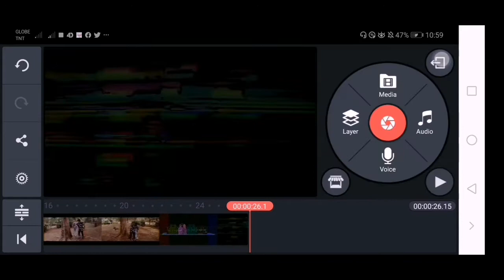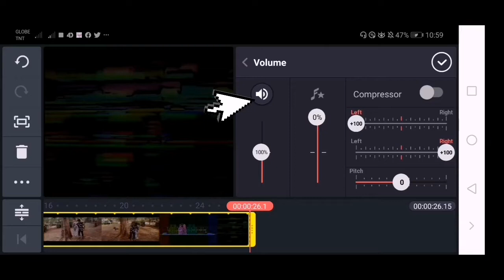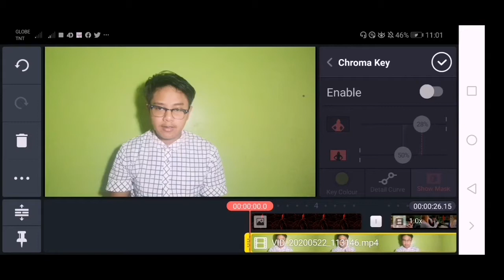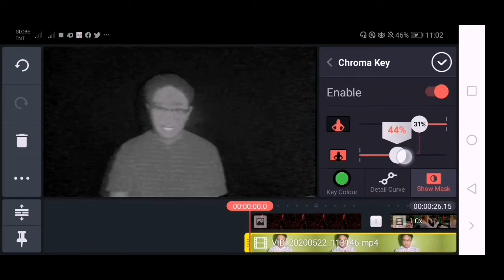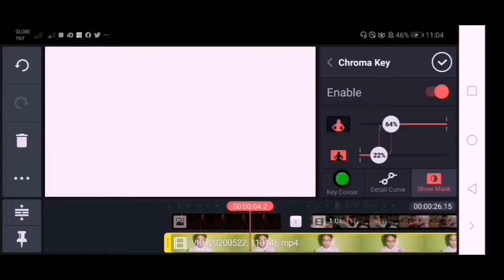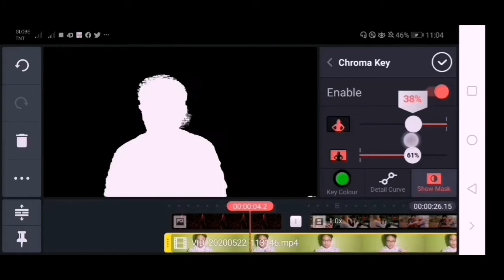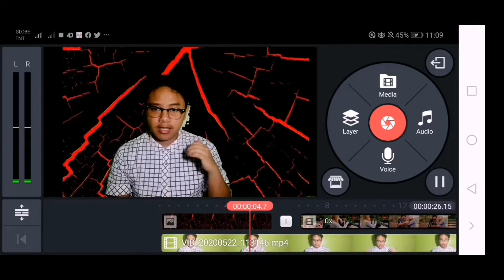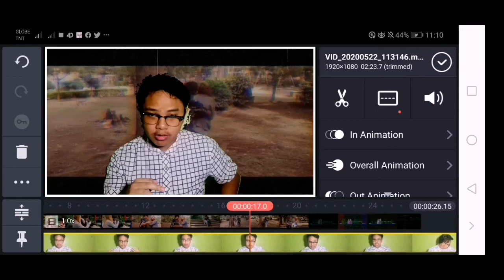Paano Mag Edit Ng Green Screen Sa KineMaster | Using Android Phone | Pinoy Editor Tips - Vin&Shine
Gear:Huwawei Nova 3i
Mobile Phone

Gorillapod
Andoer TTT-663N 57.5inch

Andoer Mini Tabletop Tripod Phone sew Camera with Ballhead

Mic:Boya Mic MM1

Editing Machine:Huawei Nova 3i

Editing Software:
KineMasterj

how to green screen a video CONTENT MATERIAL VLOGHING SETUP

Paano
How
Vlogging tips
Vlogging setup
Tips for editing
Editing sofware
Pinoy Vlog